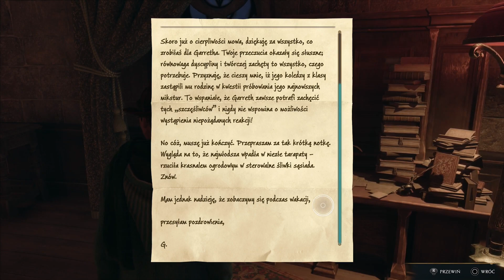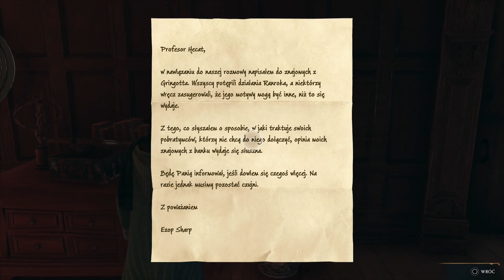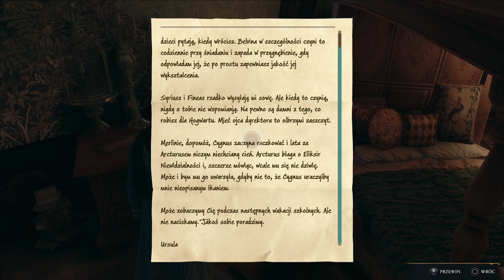Zagrajmy w: Hogwarts Legacy (100%) #79 Strony Przewodnika, Skrzynie Skarbów w Hogwarcie 100% [10/11]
Wydarzenia w grze Hogwarts Legacy zabierają nas do XIX-wiecznego Hogwartu. W trakcie rozgrywki wcielamy się w młodego adepta Magii i Czarodziejstwa, który potrafi panować nad Starożytną Magią. Kiedy gobliny i czarnoksiężnicy zawiązują niecodziennie przymierze, by zniszczyć czarodziejów i czarownice, nasze niezwykłe umiejętności sprawiają, że trafiamy w sam środek wywołanego przez nich chaosu. Od tego, czy uda nam się uporać z zagrożeniem, zależy los całego czarodziejskiego świata.